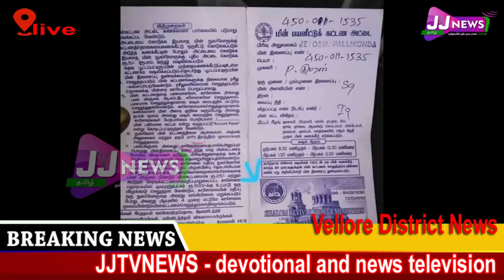Vellore District News#JJTVNEWS devotional and news television 11